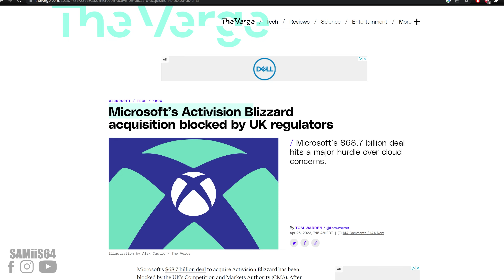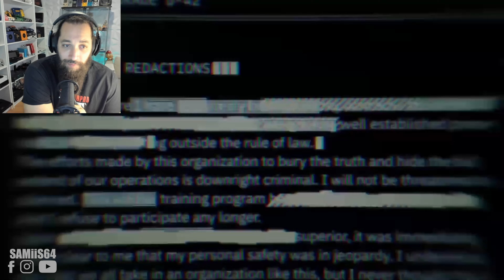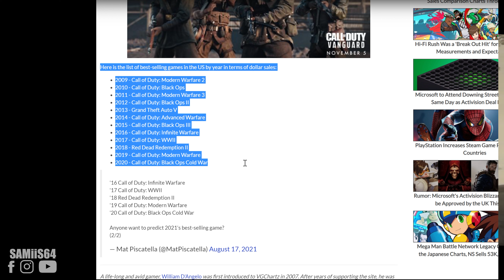Microsoft acquisition of Activision قصة استحواذ درامية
this is the Story so far !